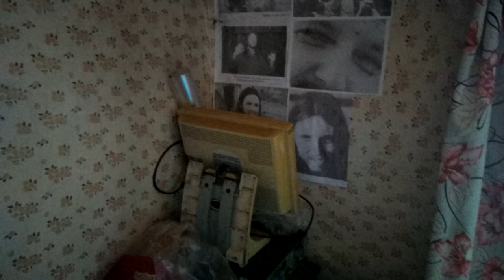Огород, прополка, дома 20180726